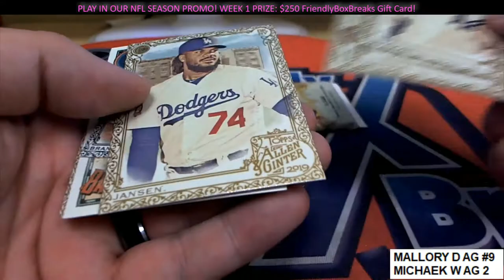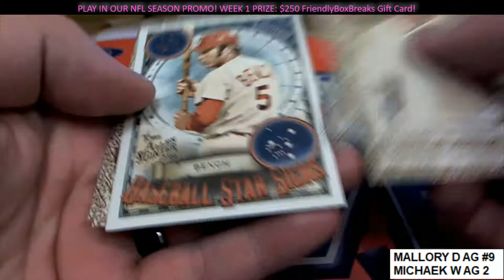2019 Topps Allen & Ginter Pack Rips For Mallory D & Michael W